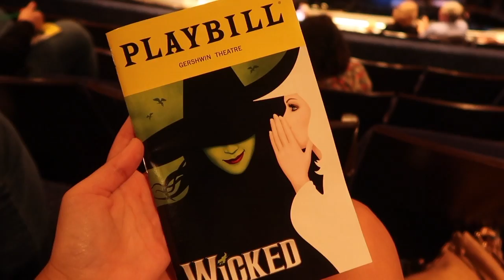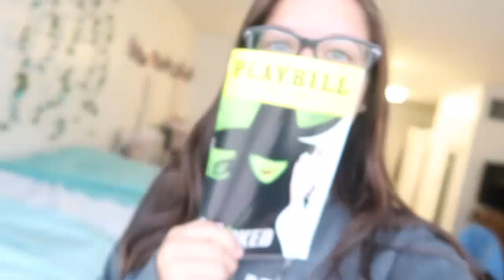I Finally Saw WICKED!! \\ NYC Vlog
I finally got to see Wicked on Broadway! Come along with my roomie and I as we venture to Oz and tackle NYC!

*This video was filmed before the COVID-19 stay at home order...keep social distancing!!*

-Joakim Karud ft. Jeff Kaale"Butterfly"